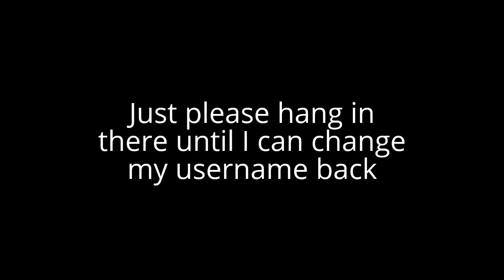Sorry about the username change (PLZ Watch)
Also I will change my profile pic back.